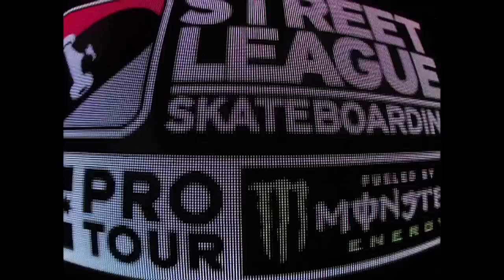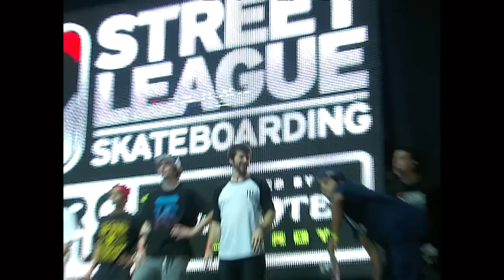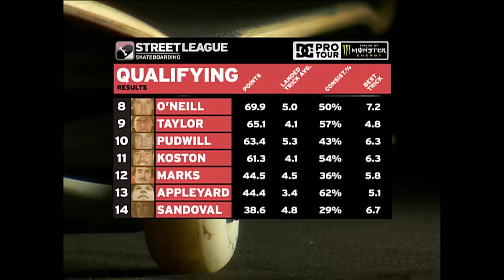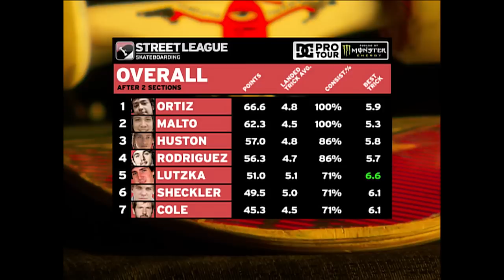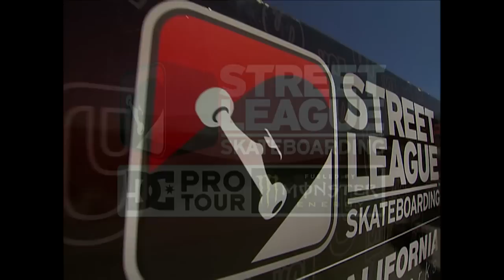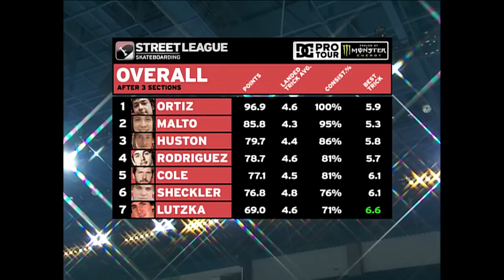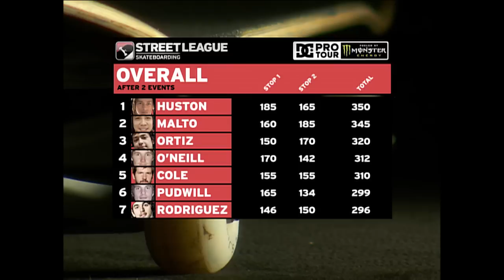2010 SLS World Tour: Ontario, CA | FINAL | Full Broadcast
Watch the full broadcast replay of Stop 2 of the 2010 Street League Skateboarding World Tour.

Sept. 11, 2010 | Ontario, California

Featuring Sean Malto, Nyjah Huston, Chris Cole, Ryan Sheckler, Greg Lutzka, Chaz Ortiz, and Paul Rodriguez.

For more information on Street League Skateboarding (SLS) and the SLS World Tour,